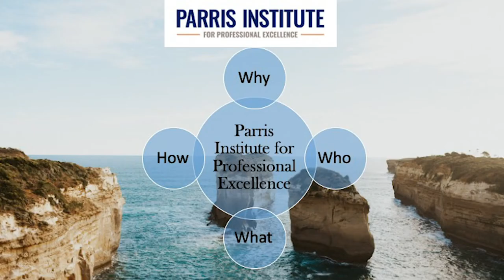Launch Week 2020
Highlights from Pepperdine Caruso Law's online Launch Week! First-year law students experienced an introduction to law school, a warm welcome from Dean Paul Caron and President Jim Gash, and meaningful sessions with faculty, alumni, and fellow students. Welcome to the class of 2023!